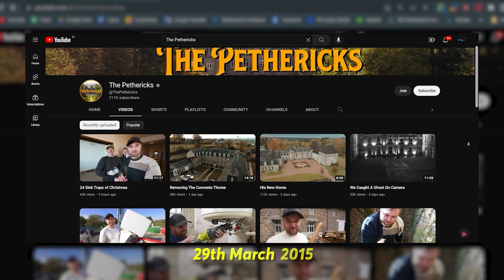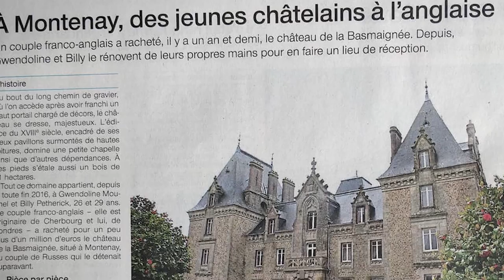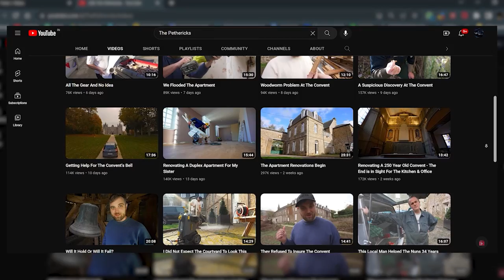The Pethericks - A Deep Dive into His Life, Story, & Financial Status (Discover the Story)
The Pethericks - A Deep Dive into His Life, Story, & Financial Status (Discover the Story) A family of four living their dream life in a once abandoned Neo-Gothic Chateau in France.

Lifestyle
Billy and his fiancée, Gwendoline, started a YouTube channel on the 29th of March, 2015. Their YouTube channel has grown over the years and has over one hundred and fifty (150k) subscribers. The Pethericks YouTube channel has over 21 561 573 million views, indicating that most people love their content.